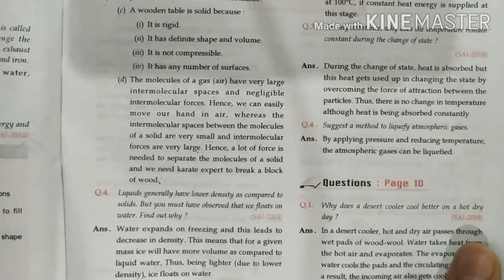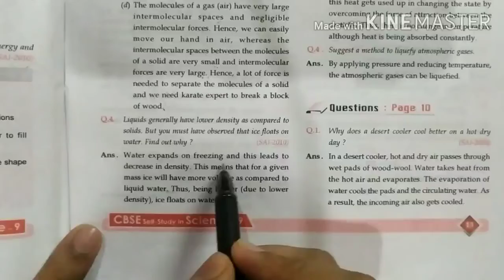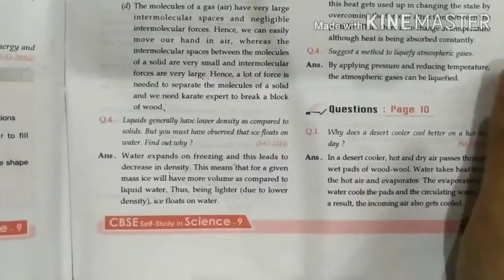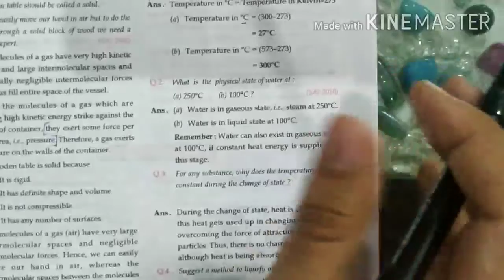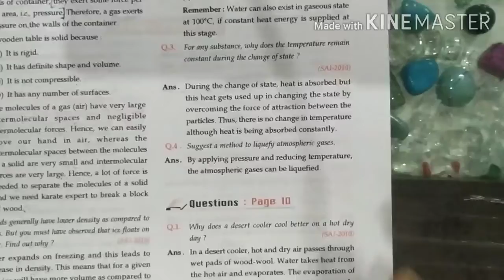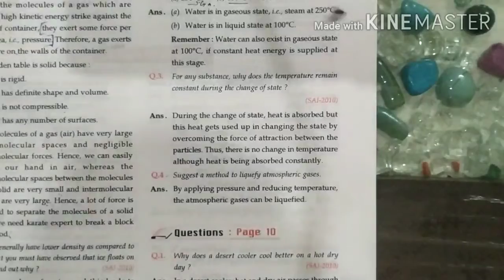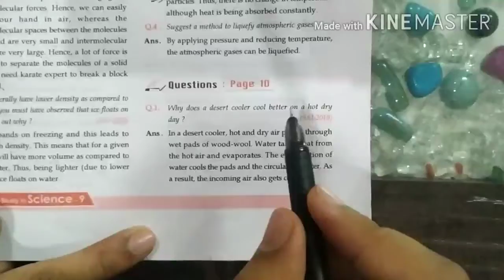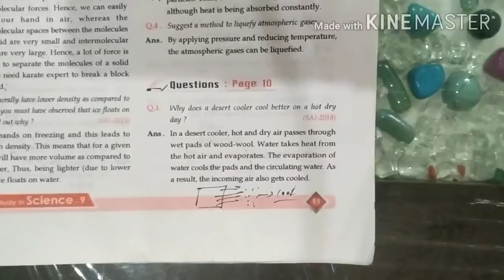Class 9th | Science | Matter | Part 8 | Ajay Deol